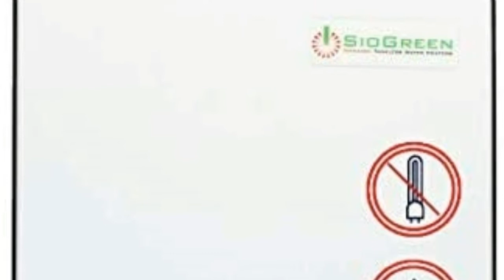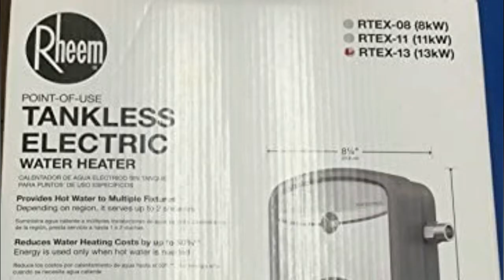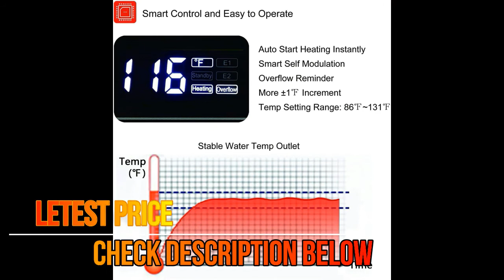Tankless Water Heaters 2020 : 5 Best Tankless Water Heaters Reviews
Are you ready to check out the best tankless water heaters. You are watching the top 5 tankless water heaters reviews. Tried to collect best items. Follow Below:

1. Stiebel Eltron Tankless Water Heater

2. ECOTOUCH Tankless Water Heater Electric ECOTOUCH

3. Rheem 240V Heating Chamber RTEX-13

4. Sio Green IR288 v2 POU Infrared Electric Tankless

5. EcoSmart ECO 27 Electric Tankless Water Heater